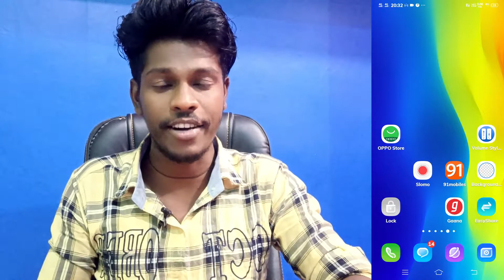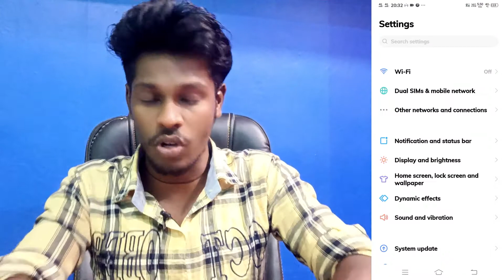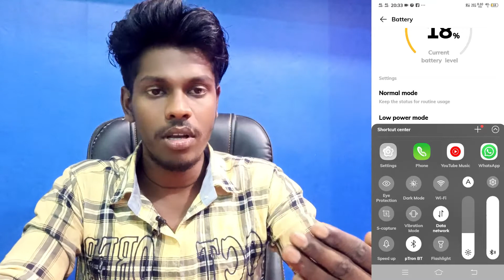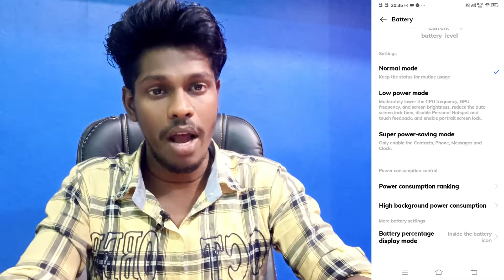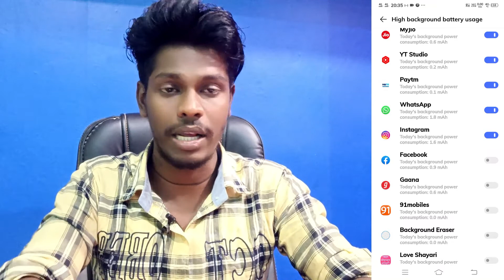Vivo Y12 Battery Saver Setting | How To Battery Saver Setting Vivo Y12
Vivo Y12 Battery Saver Mode New Phone
How To Save Battery Power New Vivo Y12
Vivo Y12 Battery Saver Setting
Battery Saver Setting In Vivo Y12
How To Save Battery Power Vivo Y12
Vivo Y12 Phone Main Battery Power Save Kaise Kare